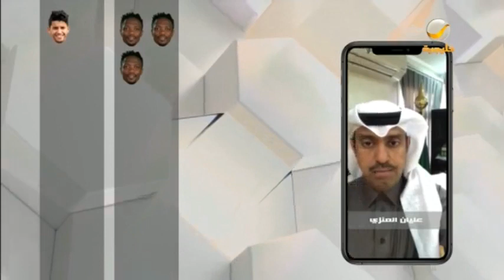أفضل لاعب في الجولة (13) من "دوري الأمير محمد بن سلمان للمحترفين"